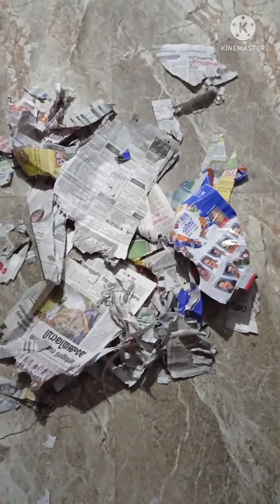ഇന്നത്തെ എന്റെ ഡ്യൂട്ടി കഴിഞ്ഞു🤣😇funnyvedio